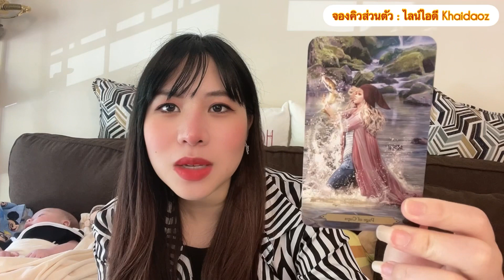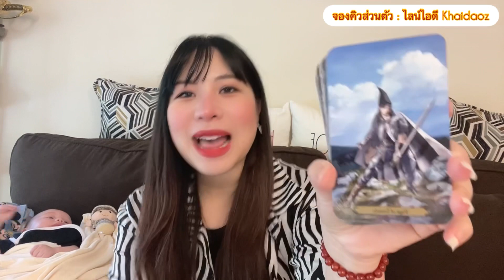👩‍❤️‍👨🦋Lᴏᴠᴇ Sᴛᴏʀʏ Cᴀᴘʀɪᴄᴏʀɴ Jᴜʟ 2021•ความรักราศีมังกร เดือน กค. มีคนฮอตอยู่ตรงนี้/🦋👩‍❤️‍👨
👩‍❤️‍👨🦋Lᴏᴠᴇ Sᴛᴏʀʏ Cᴀᴘʀɪᴄᴏʀɴ Jᴜʟ 2021•ความรักราศีมังกร เดือน กค. มีคนฮอตอยู่ตรงนี้/จีบไปคุยไปดูไปให้แน่ใจ🦋👩‍❤️‍👨

💐💖ความรักราศีมังกร กค.2021💖💐

โปรดใช้วิจารณญาณในการรับชม พลังงานรวมนี้อาจจะตรงหรือไม่ตรงกับใครบางคนนะค่ะ เนื่องจากเป็นการดูทั่วไปเท่านั้น!!!

Yᴏᴜᴛᴜʙᴇ:SᴛᴀʀAsᴛʀᴏ TᴏʀᴀTᴀʀᴏᴛ ॐ 🌟
Fᴀᴄᴇʙᴏᴏᴋ:Sᴛᴀʀᴢ Cᴀɴᴅʏ 🍭
Pᴀɢᴇ Fᴀᴄᴇʙᴏᴏᴋ:SᴛᴀʀAsᴛʀᴏ TᴏʀᴀTᴀʀᴏᴛ 💕
Lɪɴᴇ ɪᴅ:Kʜᴀɪᴅᴀᴏᴢ 🍳

5 ʟᴏᴠᴇ ᴍᴇssᴀɢᴇs ғʀᴏᴍ ʏᴏᴜʀ ʟᴏᴠᴇ🌹